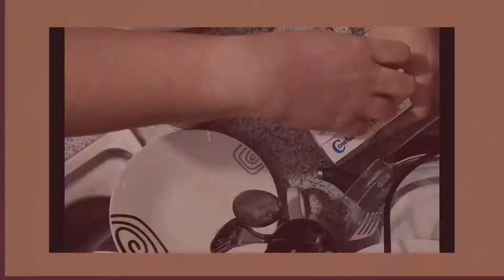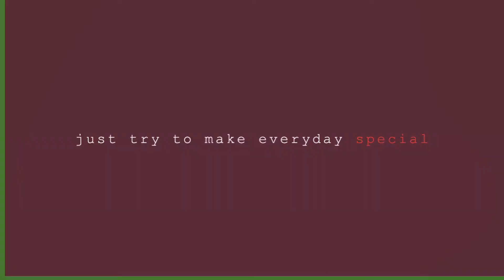Just a random sunday vlog